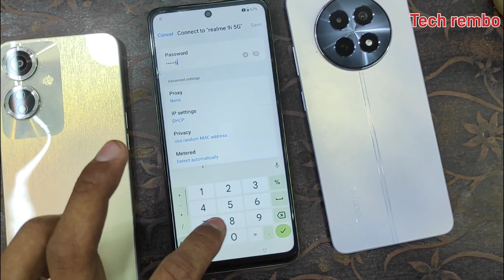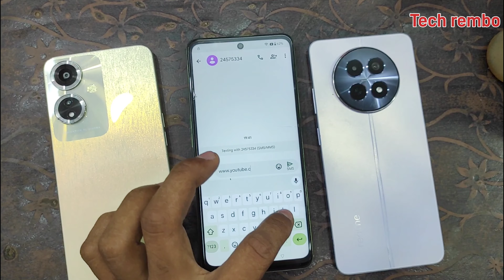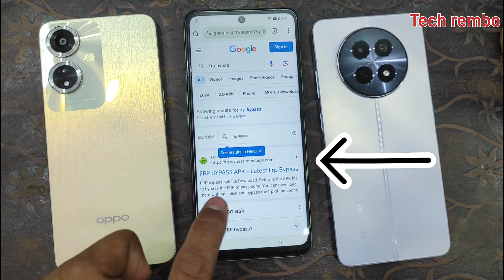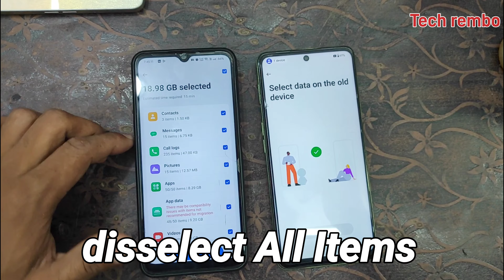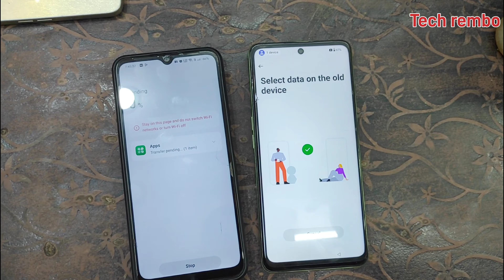OnePlus Nord C3 Lite 5G Frp bypass Android 13 Without Pc🔺 OnePlus Nord C3 Lite Remove google AC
OnePlus Nord C3 Lite 5G  Frp bypass Android 13 Without Pc🔺 OnePlus Nord C3 Lite Remove google ACCOUNT 2024

OnePlus Nord C3 Lite 5G Frp bypass without pc
OnePlus ka google Account remove Kaise kare without Pc
OnePlus C3 Lite ka password remove kaise kare
One plus Nord ka Lock kaise tode
One plus ka pattern Reset Kaise kare
oneplus nord ce lite 5g frp bypass android 13
oneplus nord ce 2 lite 5g frp bypass android 13
oneplus nord ce 3 lite 5g frp bypass android 13
oneplus nord c3 lite 5g frp bypass
oneplus nord ce 3 lite 5g frp bypass
oneplus nord ce 2 lite 5g frp bypass 2024
oneplus nord ce frp bypass android 13
oneplus nord ce 2 frp bypass android 13
oneplus nord ce 2 lite frp bypass android 13
oneplus ce 3 lite 5g frp bypass

Dosto Apko Yah Video Kaisa Laga Hame Comment Kar ke Jarur Bataye 👍👍